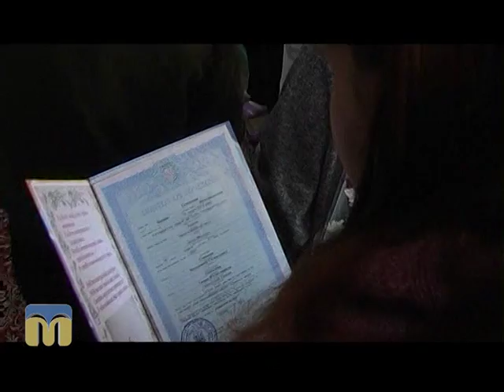ТНМ сюжет - Свідоцтво про народження 17.12.2015